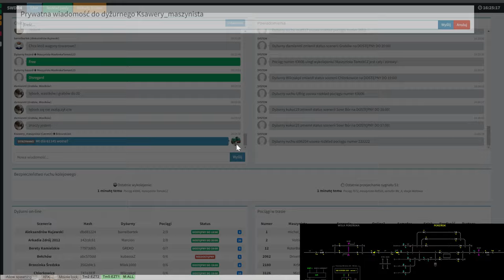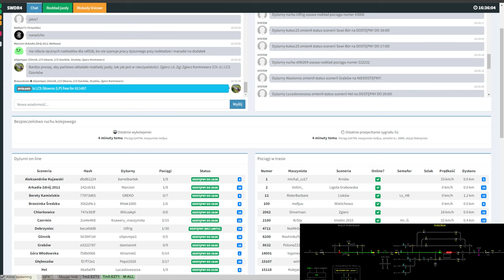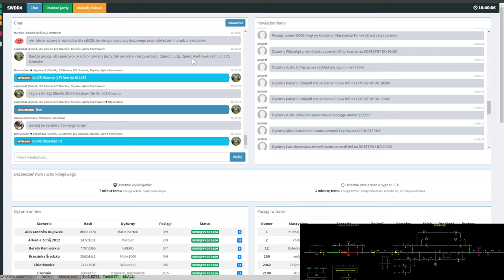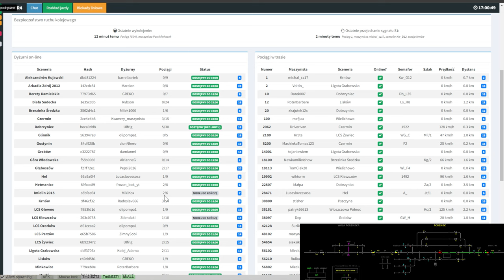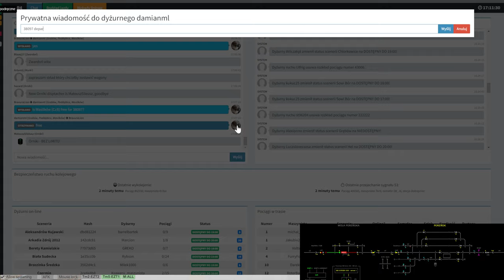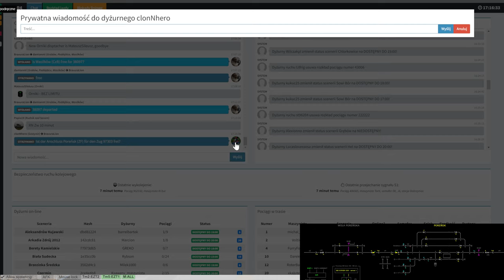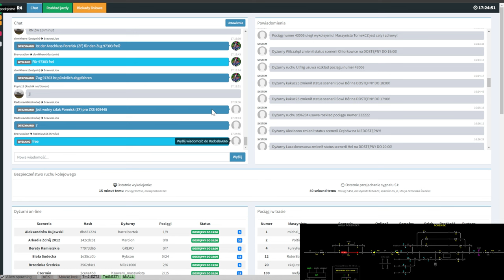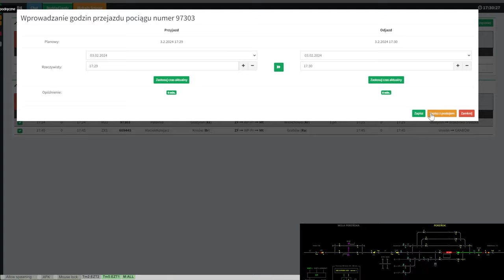Train Driver 2 - Poreńsk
Poreńsk ist ein kleiner Bahnhof, der an einer fiktiven Bahnstrecke liegt, die auch durch die Motlawa verläuft und nach Czermin führt. Der Bahnhof hat 5 Hauptgleise, von denen 2 eine Perronkante haben, und 3 Abstellgleise für EZT. In Poreńsk beginnt ein Nebengleis zu einem nahe gelegenen Kohlekraftwerk.